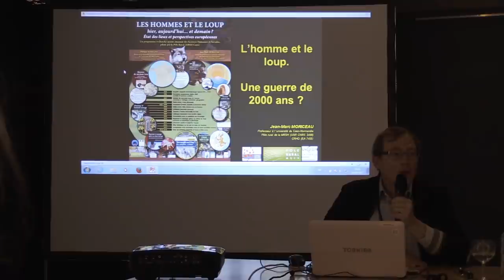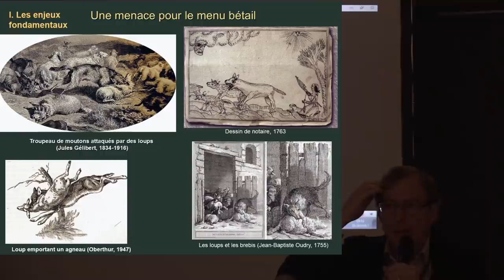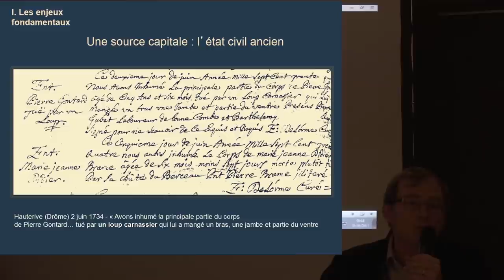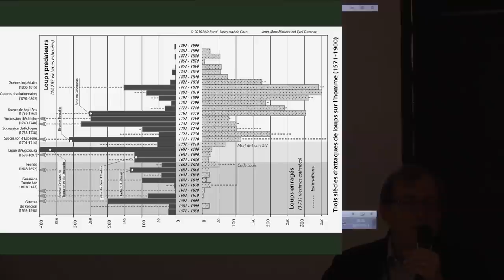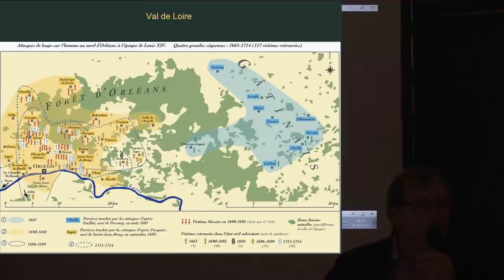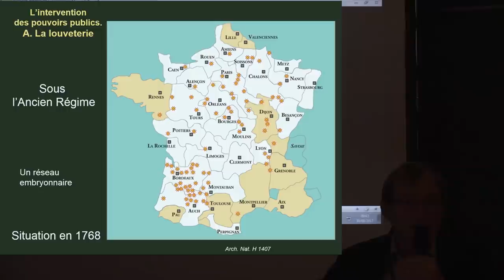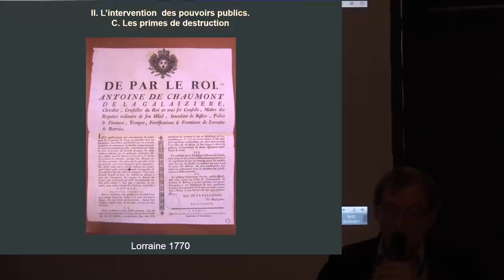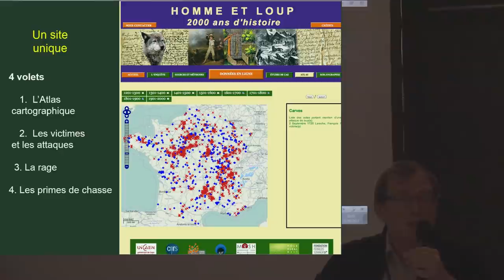Conférence de J-M MORICEAU Attaque de loup sur l'homme FIG Saint Dié 2017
Lors du Festival international de Géographie à Saint-Dié-des-Vosges le 1er octobre 2017,  Jean Marc MORICEAU a fait une conférence sur la problématique du loup dans l'histoire des siècles dernier jusqu'à aujourd'hui

C'est une synthèse qui nous fait sur une heure.

Une version courte sera réalisée prochainement.

Mr J-M Moriceau a revu ce film avant de le rendre public. Il a relevé deux erreurs lors de ça conférence : il faut entendre "Louis-Philippe à la place de Charles x"et, dans les victimes humaines retrouvées depuis deux ans, "plusieurs centaines de cas nouveaux ( et non pas plusieurs milliers )".